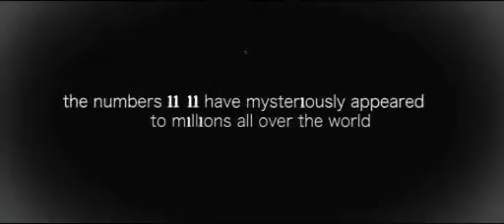11-11-11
The Trailer to 11-11-11

November 11, 2011 (of course)